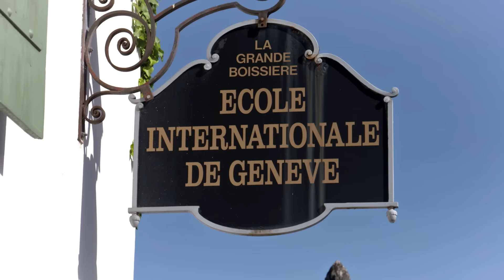La Grande Boissière Assembly - August 2015